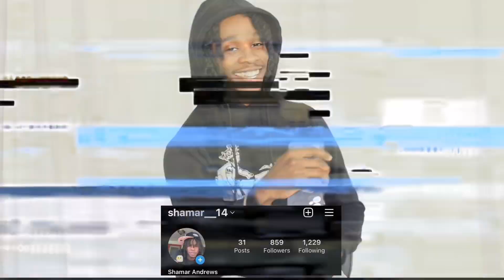Girl SMASH Or PASS/ RATE Guys Based On Their Body! **FACE TO FACE**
King cid
Trending
smash or pass but face to face
smash or pass
smash or pass in person
face to face smash or pass
in person smash or pass
smash or pass/ rate 1-10 but face to face
rate 1-10 but face to face
Girl picks bf based on body
girl picks bf based on their body
girl smash or pass and rate guys based on body
girl rates guys off body
Rate 1-10
rate 1-10 face to face